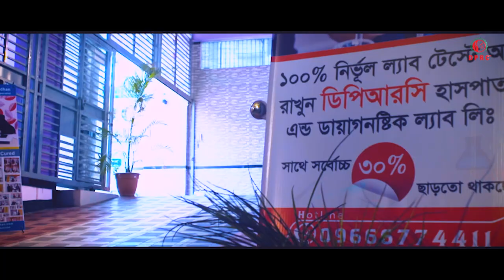হাটু ফোলা - কোমর ব্যথা DPRC তে চিকিৎসা নিয়ে আমি সুস্থ হচ্ছি, knee pain & swelling treatment in DPRC